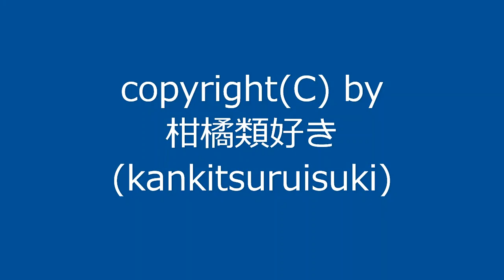【自作曲】『冬の日その9』 / Original Music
2003年5月に作った曲を動画化しました。
1周が短い曲なので1回ループさせてみました。

曲名：『冬の日その9』